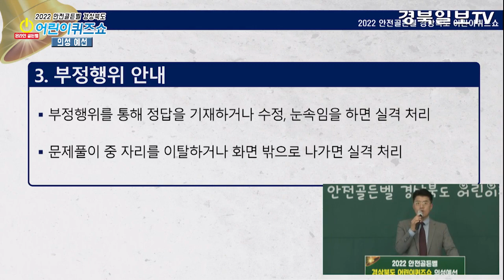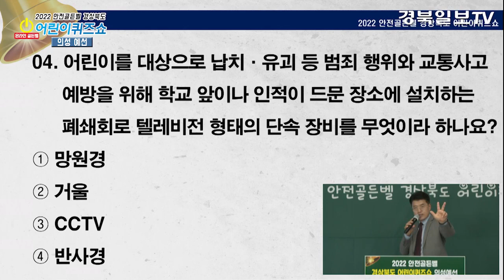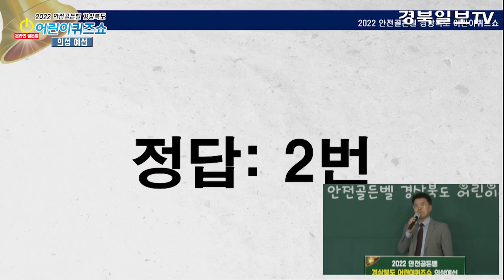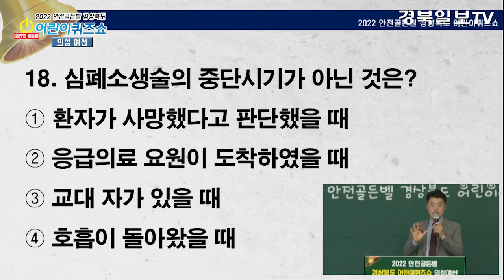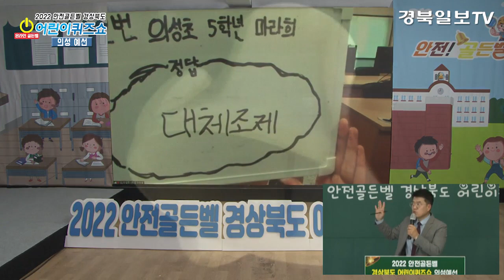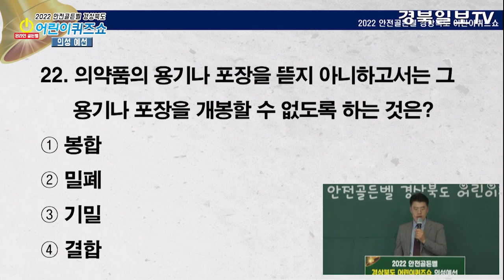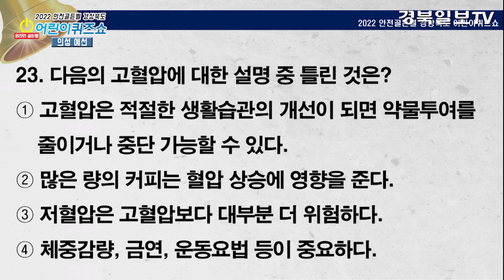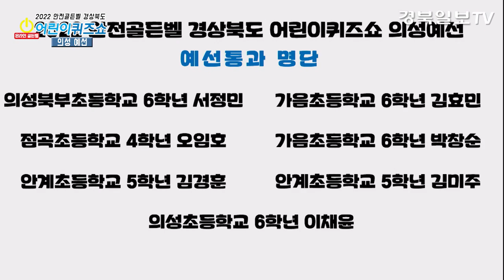[풀영상] 2022안전골든벨 경상북도 어린이퀴즈쇼 - 의성예선